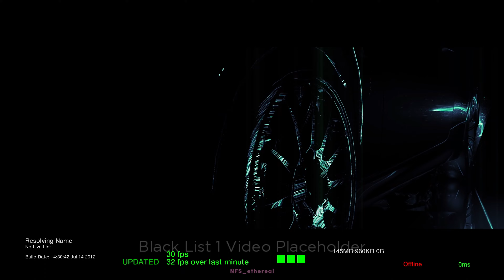NFS Most Wanted 2012 Beta Build: Beta Blacklist 1 | Full Playthrough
Join us as we delve into the thrilling world of NFS Most Wanted 2012 Beta Build.
In this video, we'll tackle the challenging Beta Blacklist 1,
with the Beta BMW M3 GTR Most Wanted Edition!
Losing is not an option.
Unfortunately, after evading the cops during the race, they immediately spawn,
that normally is not a problem but in this build, whenever you escape the cops,
a 15 seconds evade cutscene plays EVERYTIME you evade the cops.
During the race, this happened around 10 TIMES, so i had to edit those cutscenes one by one.
I love hearing from our community and appreciate your support. 👍
Join our growing community of NFS enthusiasts. 🏎️💨
▶Make sure to leave a 👍 𝗟𝗜𝗞𝗘 👍 if you liked the video!
IGNORE - (Tags)
NFSMW12 BETA GAMEPLAY,NFSMW12 BETA BUILDS,
NFSMW12 EARLY GAMEPLAY,NFSMW12 JANUARY BUILD,
NFSMW12 NOVEMBER BUILD,NFSMW2012 ALASKA,
NFSMW12 GELDY,NFSMW12 MAY BUILD,
NFSMW12 AUGUST BUILD,NFSMW12 DEBUG GAMEPLAY,
NFSMW 2012 MAY BUILD,NFSMW 2012 HAWAII,
nfsmw12 beta build,nfsmw12 may build,need for speed,
need for speed most wanted,most wanted,
need for speed most wanted 2012,
nfsmw12 beta missions,nfsmw12 beta exploration,
NFSMW 2012 beta exploration gameplay,
nfsmw12 beta build,nfsmw12 may build,nfsmw12 beta exploration,
nfs most wanted beta gameplay,nfs most wanted 2012 beta gameplay,
nfsmw 2012 early gameplay, nfsmw 2012 beta,
need for speed most wanted remastered,
nfs beta materials,nfs mw beta content mod
rpcs3,nfs most wanted alpha,NFS MODS 2023
nfs beta,nfs beta mod,nfs mw 2012 beta,nfs most wanted beta content,
nfs most wanted beta content mod,nfs most wanted beta mod,
nfs most wanted beta,need for speed most wanted beta,
nfs mw beta content mod,most wanted beta,beta nfs mw,nfs beta materials,
nfs most wanted 2012 beta,need for speed beta,nfs most wanted 2012,
need for speed most wanted 2012 garage in beta ???,nfs pro street,
need for speed most wanted 2012 garage in beta,
need for speed most wanted 2012 beta,need for speed curiosidades,
nfs most wanted 2012 car sounds,nfs most wanted 2012 lexus lfa
need for speed most wanted remastered,nfs beta mod,
nfs mw 2012 beta,nfs most wanted beta content,
nfs most wanted beta mod,nfs most wanted beta,
need for speed most wanted beta,nfsmw beta content mod,
nfs most wanted alpha,nfs most wanted 2012 beta mod,
nfs mw beta content mod,nfs beta materials,nfs most wanted ps2 demo,
nfs beta content,nfsmw beta mod,RPCS3,
need for speed most wanted 2012 beta,nfs beta,
nfs most wanted beta content mod,nfs mw beta,rpcs3,
need for speed curiosidades,need for speed most wanted remastered,
nfs mods,nfs most wanted beta version,nfs most wanted mods,
nfs most wanted remastered,need for speed most wanted mod,
need for speed mods,nfs most wanted cops,nfs most wanted 2012,
need for speed beta,need for speed mod,nfs mw demo,nfs mw12,
nfs most wanted demo,nfs most wanted 2012 beta build,
nfs most wanted 2012 beta,need for speed 2022,nfs 2022,
nfs most wanted 2012 graphics mod,need for speed most wanted mods,
nfs unbound,nfs most wanted 2012 car mods,nfs mods most wanted,
need for speed most wanted all car sounds,nfs most wanted funny moments,
nfs most wanted 2012 beta sven nissan,nfs most wanted 2012 beta sven,
nfs most wanted 2012 sven beta,nfs most wanted 2012 beta rpcs3,
nfs most wanted 2012 beta geldy,nfs most wanted 2012 beta debug test,
nfs most wanted 2012 beta test,nfs most wanted 2012 beta finale,
nfs most wanted 2012 beta test',nfs most wanted 2012 beta april,
nfs most wanted 2012 beta build ps3,nfs most wanted 2012 beta build,